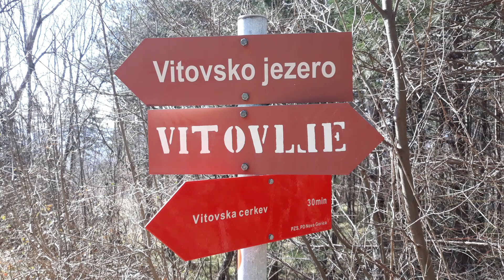Sv Gora 2020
Romanje članov in simpatizerjev PD Ajdovščina iz Sturij na Sv. Goro ob bupoštevanju omejitev zaradi pandemije korona virusa.